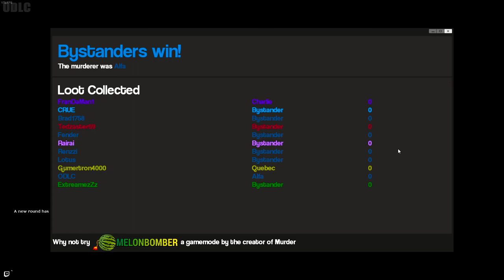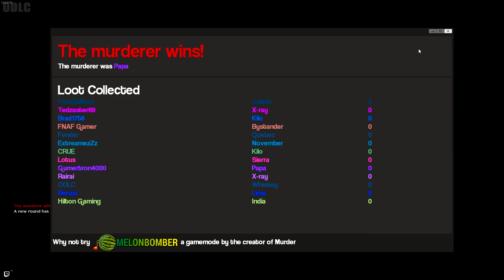Oh Hey! (GMOD Murder!)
intro/outro songs:
► Celldweller - I can't wait
► K-Drew - Firestarter